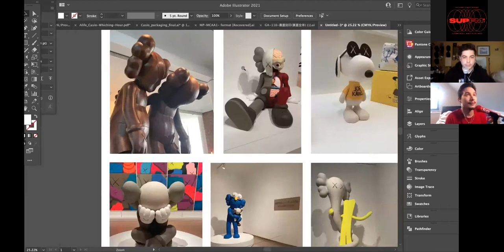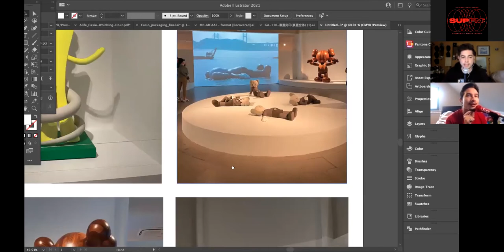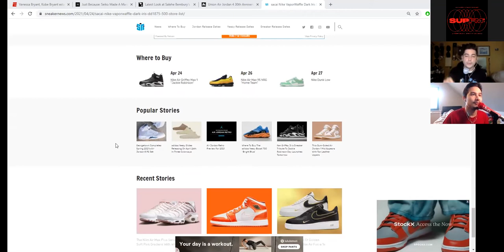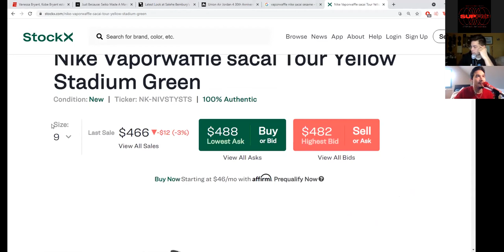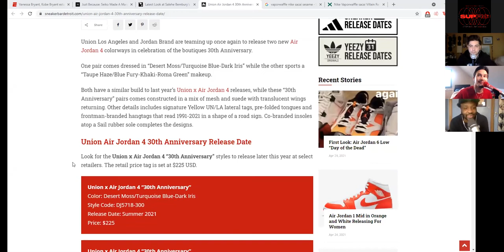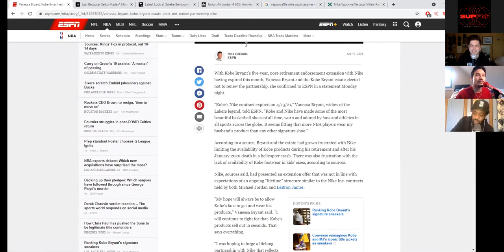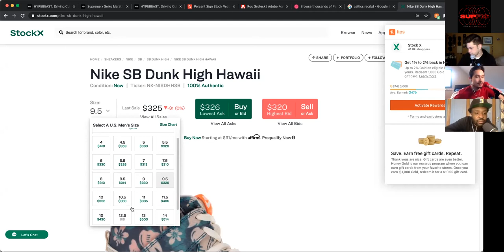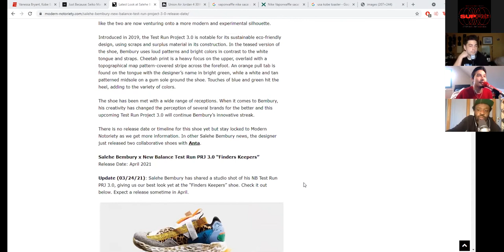SupFM 162 "Milking Mamba" [FULL VIDEO]